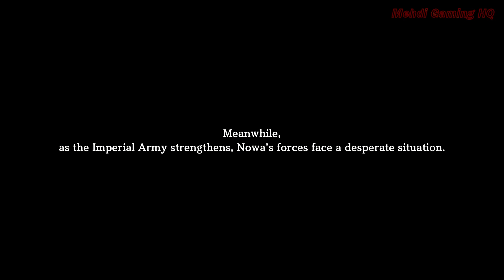Eiyuden Chronicle Hundred Heroes - 100% Walkthrough Part 39: Experimental Specimen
Eiyuden Chronicle Hundred Heroes 100% Walkthrough. This Eiyuden Chronicle: Hundred Heroes 100 Walkthrough will cover all requirements to get all trophies/achievements including recruiting all characters, finding all treasure chests, main and side quests and 100% of all challenges. It will also serve as a guide to collect all runes, beigoma, cards and fish.